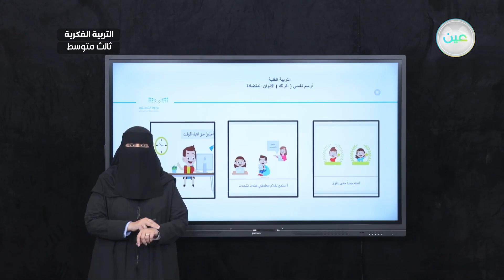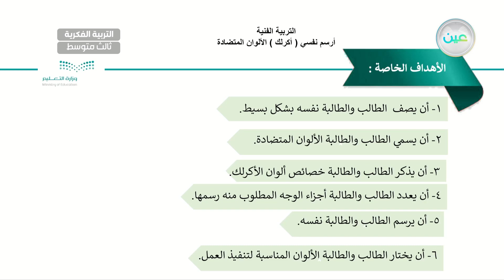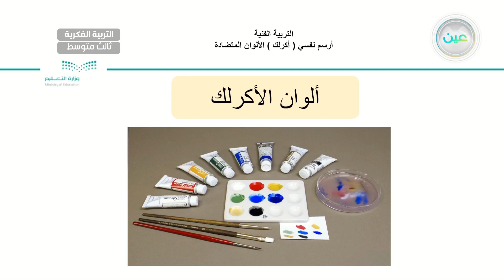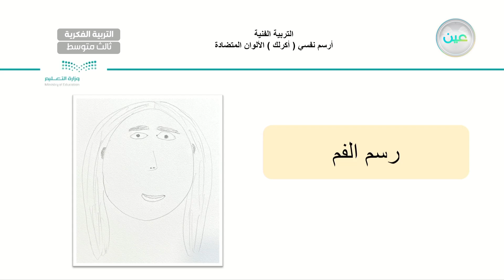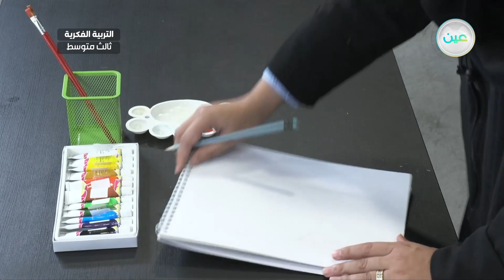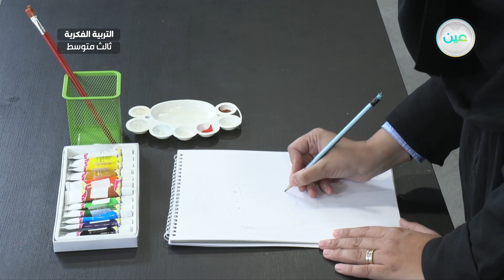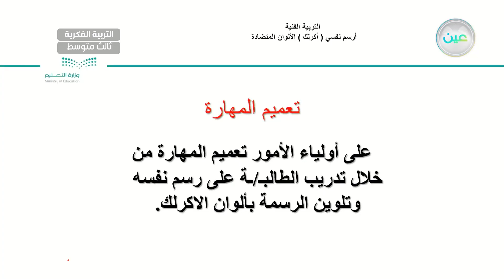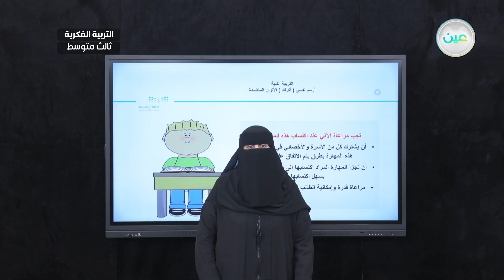أرسم نفسي (أكرلك) الألوان المتضادة(5) - تربية فنية - ثالث متوسط فكري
الحصة 13 - الثلاثاء - الأسبوع الثاني - ثالث متوسط فكري